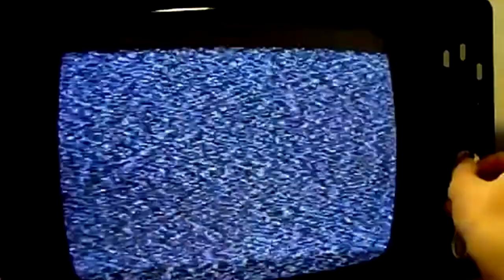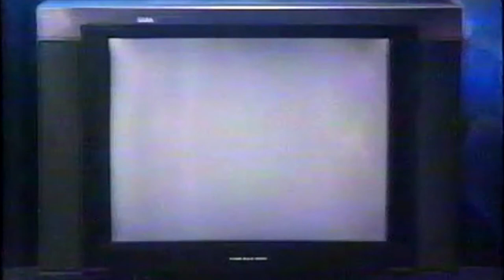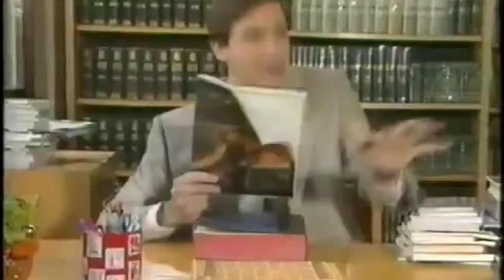Programas de televisión años 80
En este video recordamos algunos programas de la televisión que pudimos ver en la década de los años 80 del pasado siglo XX.  No siguen ningún orden, ni van clasificados por género alguno, van en bruto, a pelo, !a lo loco!